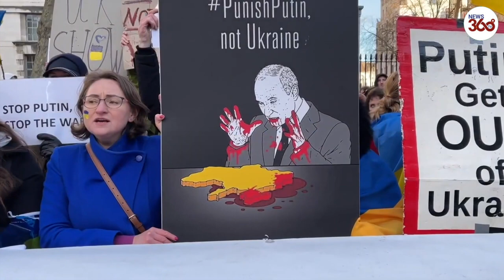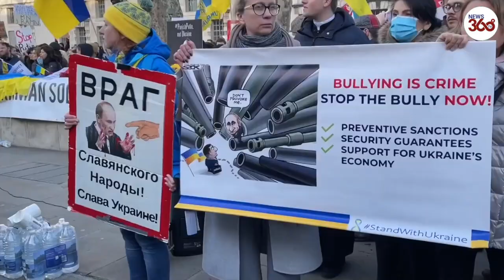Hundreds of protesters outside Downing street plea for more sanctions to stop Russia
London: Hundreds of protesters outside Downing street plea for more sanctions to stop Russia after it invaded Ukraine today.

Boris Johnson today whacked "bloodstained" Vladimir Putin with 10 crippling sanctions for invading Ukraine - banning Russia's main airline and dozens of Kremlin cronies.

The PM vowed to go after billionaire oligarchs as he unveiled the unprecedented punishment package in the Commons this evening.